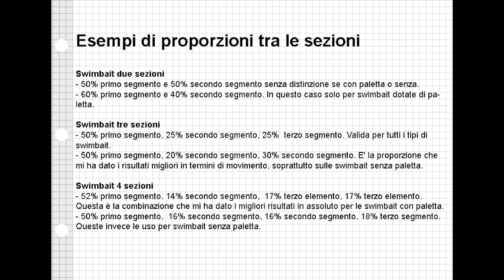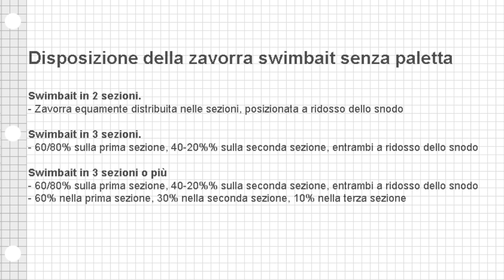Tip & Tricks- Le swimbait - Parte 2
Come costruire una swimbait.
Tutte le principali nozioni base che occorre conoscere, per realizzare e dare movimento ad una swimbait di 2 o più sezioni, dal tipo di snodo, a dove inserire la zavorra, al rapporto delle dimensioni delle sezioni e tanto altro.

Alcuni concetti richiamati in questo video, tipo la logica di posizionamento della zavorra nei minnow,  può essere utile vedere prima questo video: